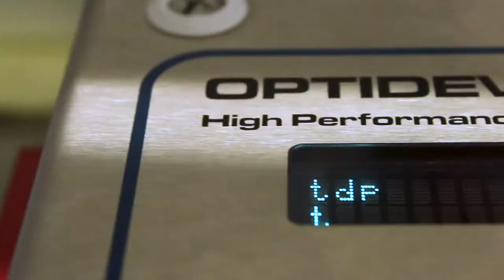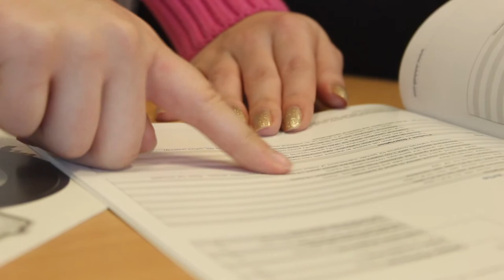Battery Ventures - Michell Instruments